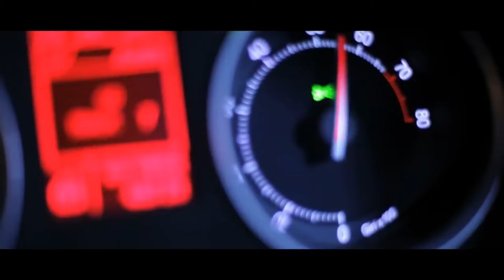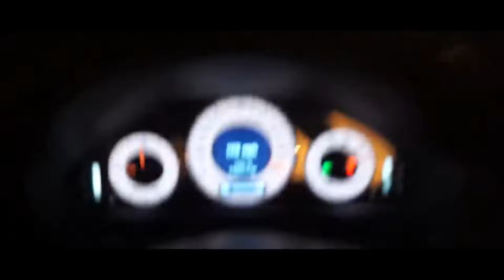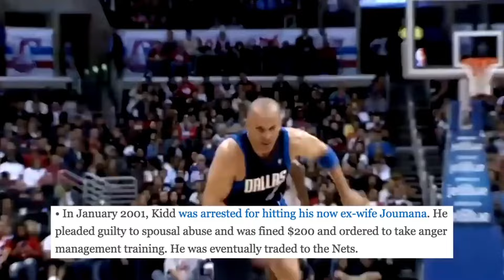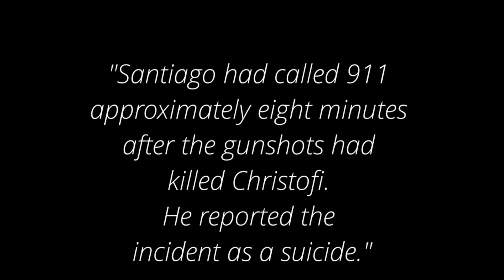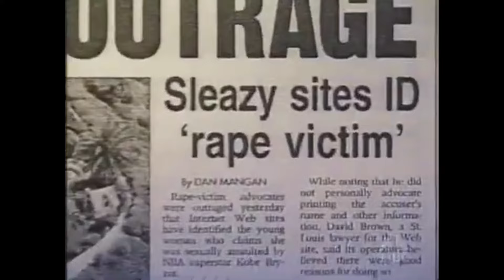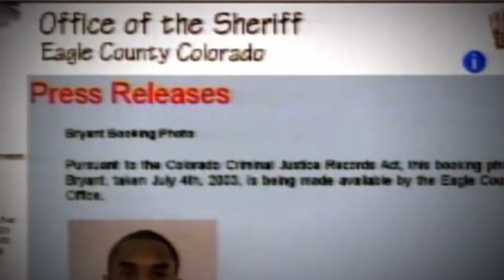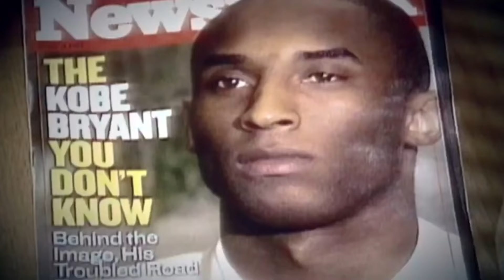5 SHOCKING Scandals the NBA TRIED TO ERASE (Controversial)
🔥😱 Uncover the jaw-dropping scandals the NBA desperately wants to keep hidden! From controversial referees to players' off-court antics, we're diving deep into the scandals they hoped you'd forget! NBA ScandalsExposed SecretsRevealed 🤫

Welcome to Penultimate Sports. We bring you the best Sports Uploads on the Internet! Here you can find player spotlights, top ten lists, and fun facts about your favorite athletes in all your favorite sports like Volleyball, Basketball, Tennis, MMA and more!

00:00 Introduction
00:22 JR Smith
01:59 Karl Malone
03:15 Jason Kidd
04:40 Jayson Williams
06:35 Kobe Bryant